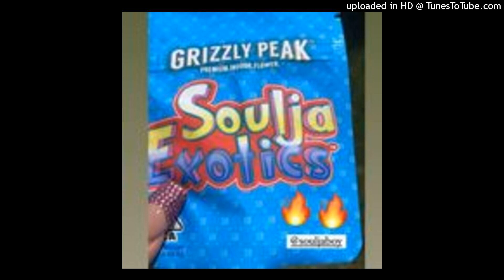*FREE* SOULJA BOY TYPE BEAT "LIVE ROUNDS" (TRAP INSTRUMENTAL)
PROD. MALLDIDIT
FREE FOR NON-PROFIT USAGE

Distribute your music to all streaming services with DistroKid.